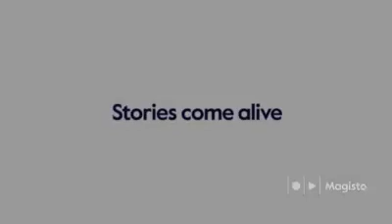PBF Junior - Step Up 1 2018